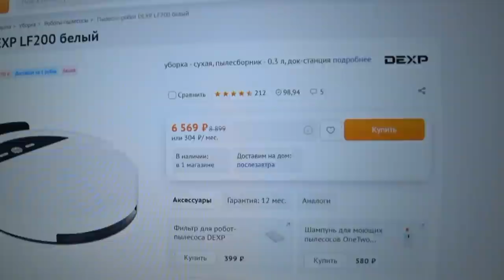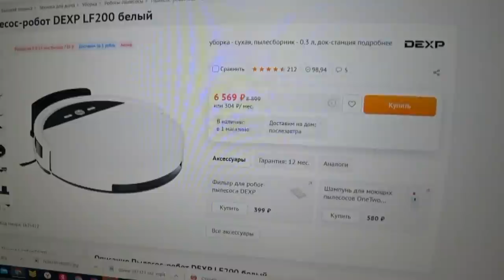МАМА ГОДА 2021🔥 ПОБЕДИТЕЛЬ🔥 Влог🔥 SilenaSway_Силена Вселенная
Победитель ЛУЧШАЯ МАМА-БЛОГЕР РОСТОВА 2021, награждение, подарки, портал я покупаю, влог, отдыхаю, конкурс, мои эмоции